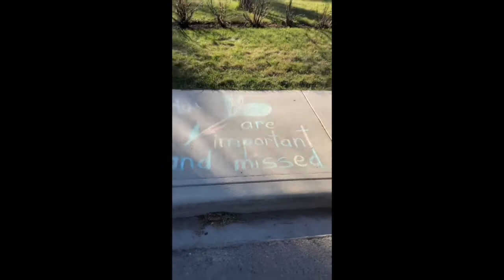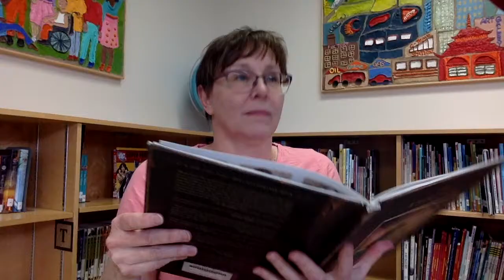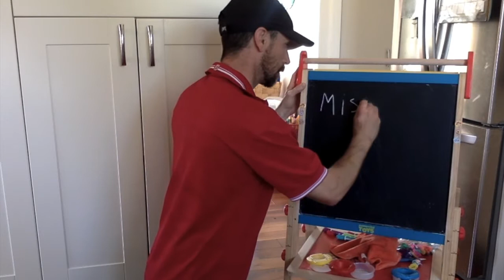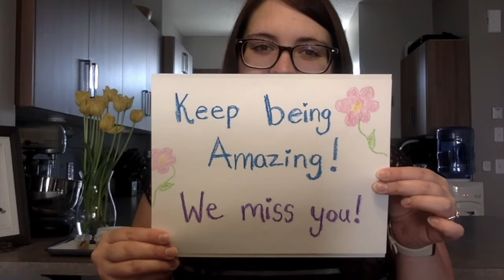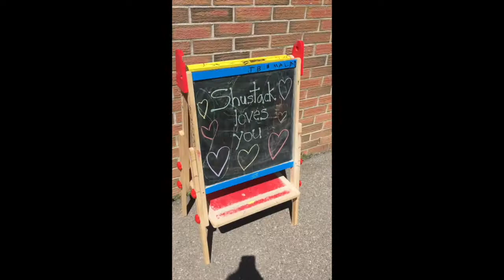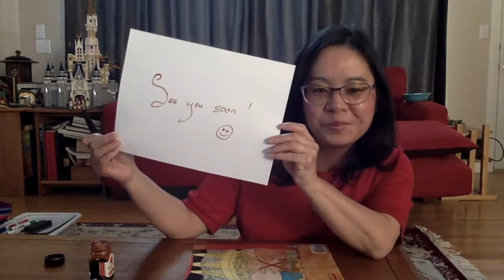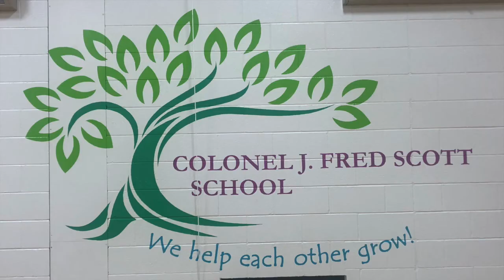Colonel J. Fred Scott School - Passing the Love